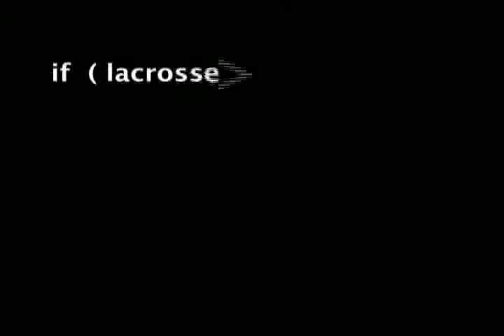Lacrosse: E-Lacrosse Shorts - Delaware 2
Lacrosse: E-Lacrosse Shorts - Delaware University